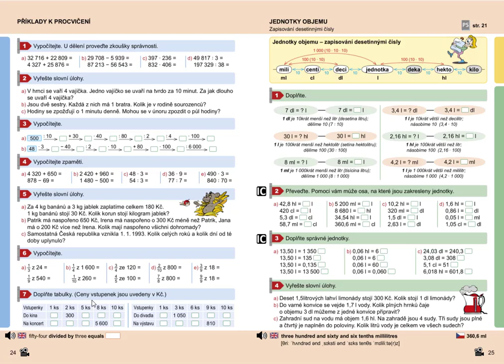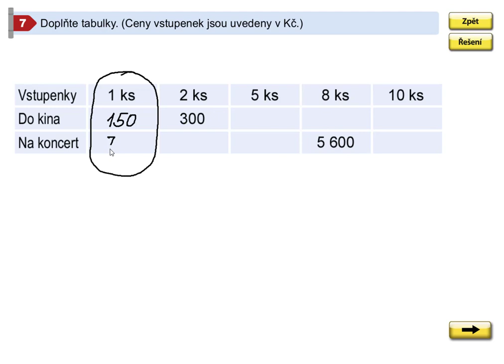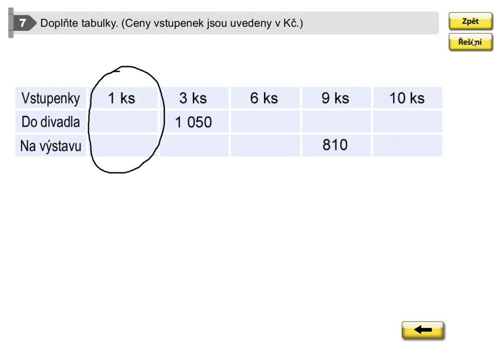Příklady k procvičení, Mat. mat. pro 5.roč., 2. díl, str. 24, cv. 7